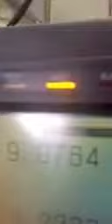okuma 762S BB Big Bore 2-axis cnc turning center lathe with bar feeder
Do you like what you see?  you can buy this machine.